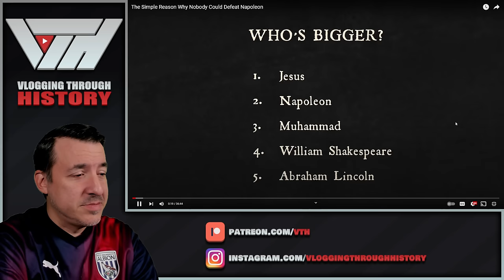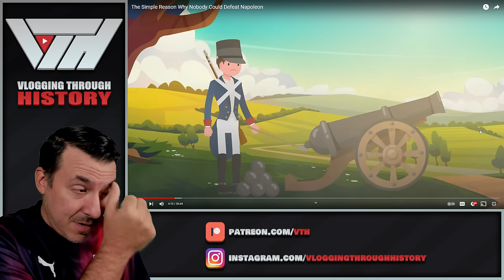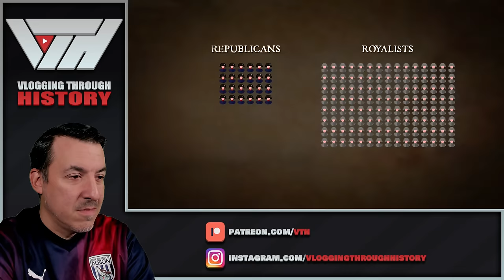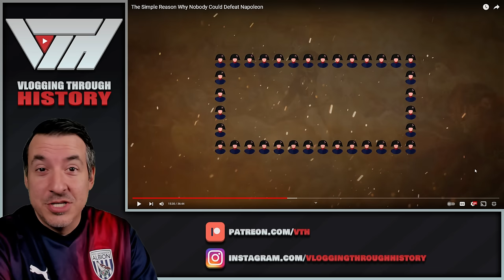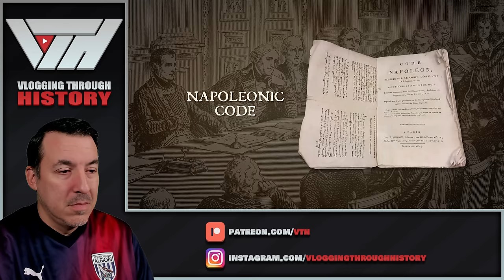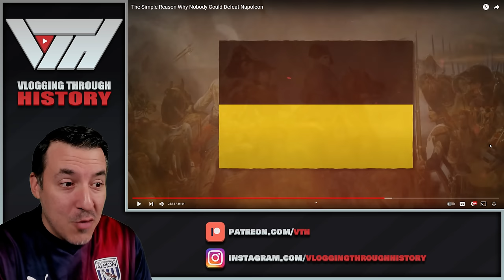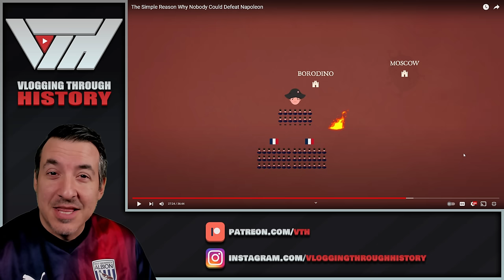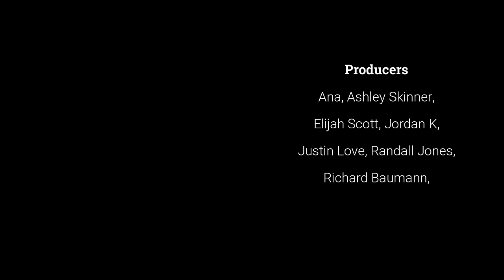The Simple Reason Why Nobody Could Defeat Napoleon - Thoughty2 Reaction